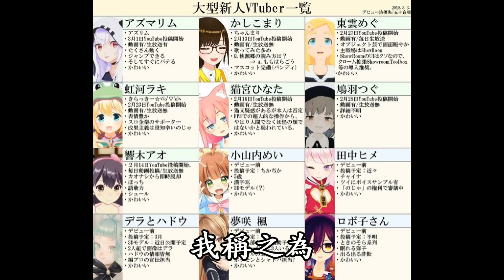RT帶你看虛擬Youtuber，我只看得起這位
哈囉！我是RT，虛擬Youtuber好萌阿!